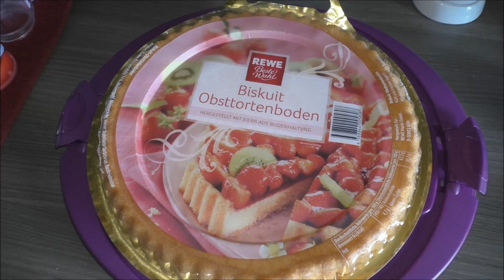Fußball EM 2016 | Food Ideen | schnell & einfach | Frau Farbenfroh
Wenn ihr uns etwas zuschicken möchtet, dann bitte an diese Adresse:

Julia Ressel
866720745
Packstation 113
02906 Niesky